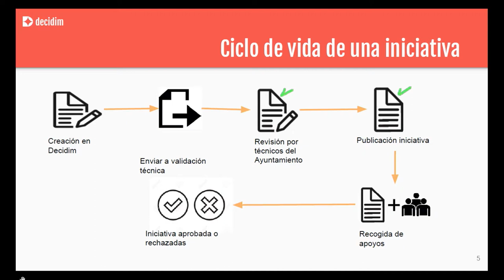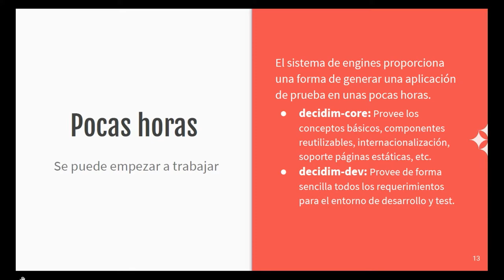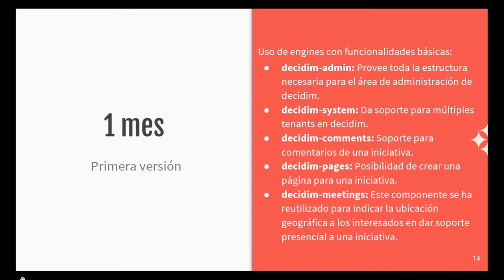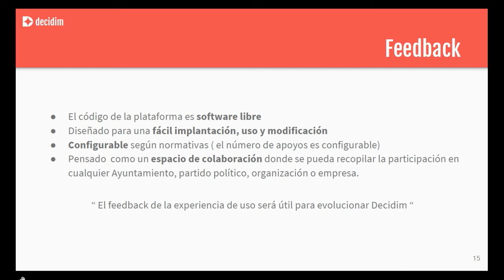Jornades Metadecidim. Càpsula 10/11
Ana Isabel López. Decidim: Mòdul d'Iniciatives Ciutadanes. ASPgems.